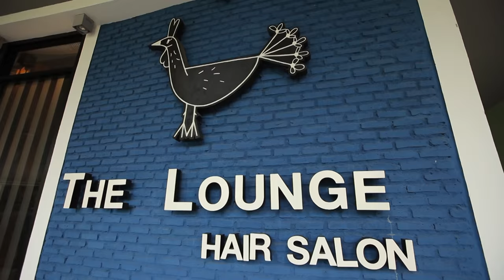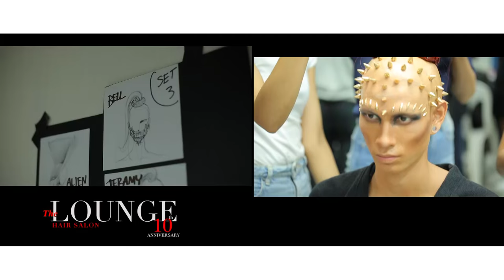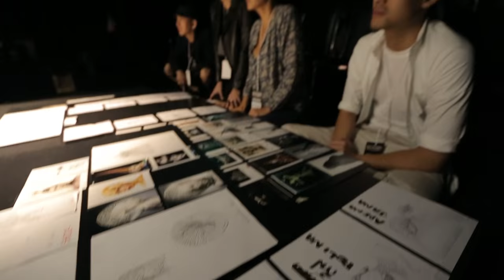10 YRS. THE LOUNGE HAIR SALON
Come with us backstage for "10 YEARS THE LOUNGE HAIR SALON" FASHION SHOW at the 2015 Bangkok International Fashion Week (BIFW). Go behind-the-scenes as they celebrate an incredible 10 Years as one of the Best Hair Salon in Bangkok.

Voted as one of THE BEST HAIR SALONS IN THE WORLD by Harper's Bazaar, THE LOUNGE HAIR SALON is a boutique-style fashion house for hair. Clients can relax to the great atmosphere as they are attended to by the best hair stylists in the country, professionals who really knows their stuff and how to bring out the best style for every look, personality and occasion.

Whether it be celebrity clients to long standing regulars to casual passers by, everyone receives the same professional high quality service when they arrive and leave looking all stylishly fabulous with their new cut and look.

K-Village Branch (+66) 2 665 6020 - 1
EmQuartier Branch (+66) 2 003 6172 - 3